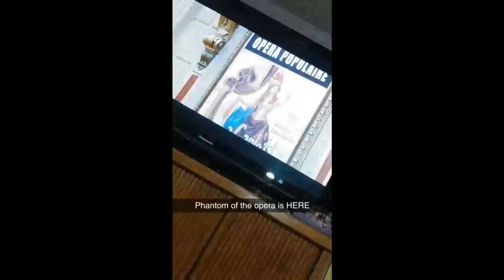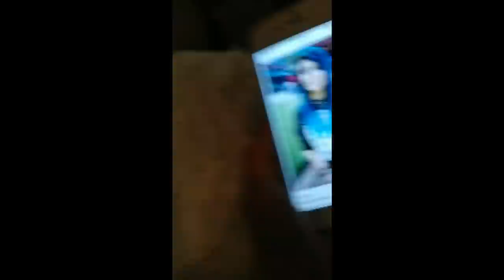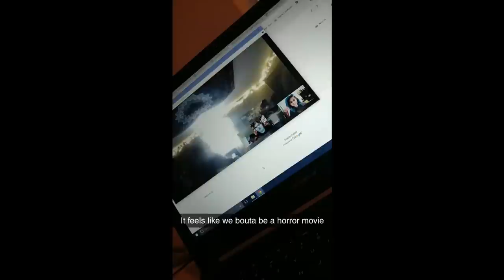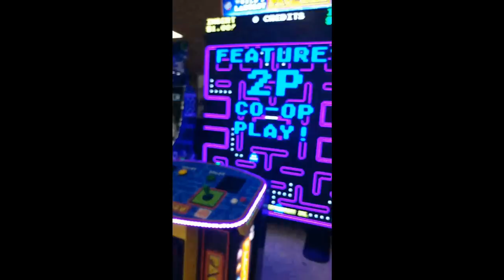Snapchats from 2017 that capture my life | Kylie The Jellyfish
these are only some of my snapchats, I just really love how these videos bring back little memories and keep my mood up somehow.